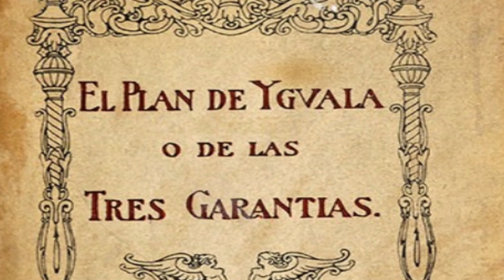🎉La Independencia de Guatemala, El Salvador, Honduras, Nicaragua Y Costa Rica 1821 - Bicentenario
Se denomina Independencia de Centroamérica al proceso emancipador por parte de los actuales países de Guatemala, Honduras, El Salvador, Nicaragua y Costa Rica, los cuales, a través de la firma del Acta de Independencia de América Central el 15 de septiembre de 1821 rompen lazos con el Imperio Español
​ La entonces capitanía estaba conformada, por las entonces provincias de Guatemala, Chiapas, Comayagua, San Salvador, Nicaragua y Costa Rica. La suscripción del documento trajo como consecuencia la independencia del Gobierno Español. La independencia de Panamá se desarrollaría unos meses después, entre el 10 y el 28 de noviembre de 1821

Videos de Guerras que te pueden interesar.